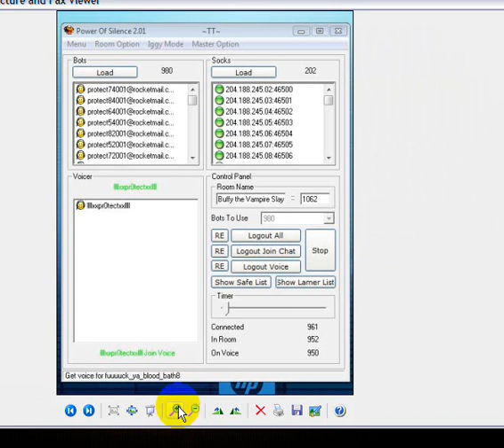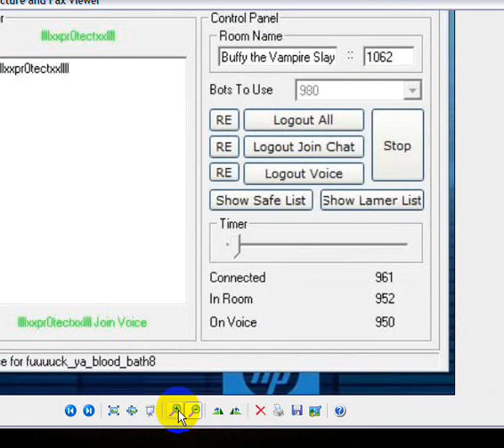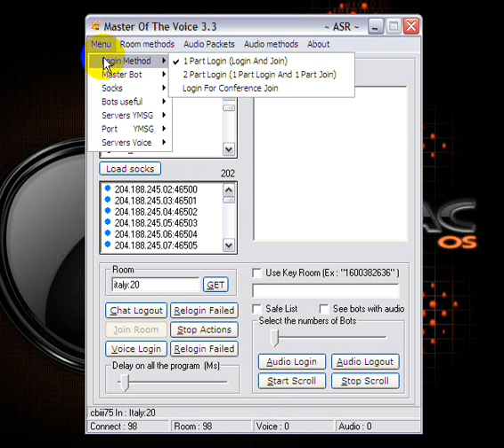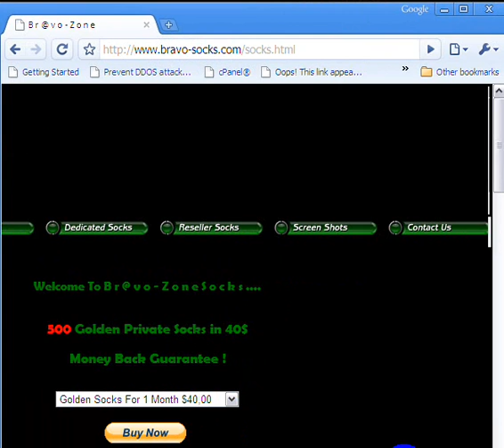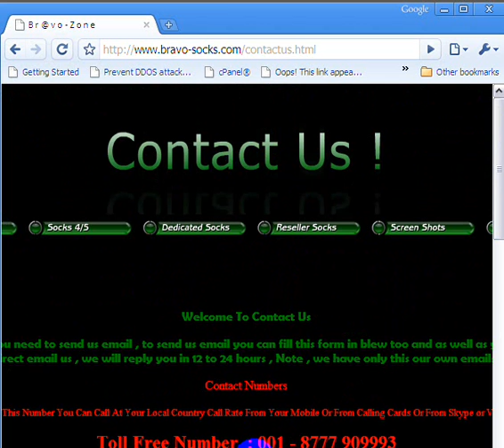Bravo-Socks , Golden Private Proxies Live Test , 100% Voice Result !!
Private Golden Proxies , Yahoo Voice Proxies On Cheap Price , Private 100% voice Proxies , Money back grauntee

Bravo
Get behind-the-scenes video, photos, blogs, and more: Bravo's reality TV and competition shows about food, style, design, beauty, and pop culture.
Bravo - Wikipedia, the free encyclopedia
Bravo may refer to: Rio Grande, a river that flows through Mexico and the United States, also known as "Río Bravo". In media: ...Bravo (US TV channel) - Wikipedia, the free encyclopedia
This article is about the U.S. cable channel. For other uses, including the unrelated TV channels in Canada and in the UK, see Bravo (disambiguation). ...Bravo - Entertaining Men Since 1985
Bravo is the Number One entertainment portal for male viewers with a target demographic of 18-35. It is a gritty channel, offering comedy, ...Sigma Bravo Website
24 May 2009 ... Sigma Bravo is a wholly Australian owned and operated company, providing quality products and services to a broad range of Government and ...Bravo Hire - Equipment for tradesmen, handymen and gardeners
Bravo Hire specialises in the supply of quality equipment for building trades, landscapers, gardeners and handymen.Bravo Coffee Australia
For over 40 years Bravo has been supplying the finest quality coffees from around the world, freshly roasted to perfection in our Sydney roasthouse, ...Deep Sea Fishing Sydney - Bravo Fishing
Call Bravo Fishing Charters now for the fishing adventure of a lifetime. 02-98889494 or 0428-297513. Deep Sea Fishing Charters Sydney Reef Fishing ...Bravo.ca | Homepage
Dance, music, drama, literature, cinema, great performers, and visual arts.BBRG Home Page
At BRAVO | BRIO Restaurant Group, we strive to be the Best Italian ... BRAVO! is a fun, white tablecloth restaurant offering classic Italian food in a ... Johnny Bravo intro Bravo Italian Restaurant for great Italian foods and atmosphere
Midwestern chain of Italian restaurants, positioned between the fine-dining and casual chains, with a menu emphasis on food that is fresh, made-to-order and ... Schedule - Bravo TV Official Site
Bravo page: Schedule schedule. ... Live Like A Bravo Star; Want to eat, shop, and party like a Bravo celeb? Find out how. GET THE GUIDES. QuickLinks ... Bravo! Raw Diets - home page
6 Jun 2008 ... Bravo! is a manufacturer of high quality raw food products for pets. Windies Bravo signs with Vics - Cricket - Fox Sports
23 Jun 2009 ... West Indies allrounder Dwayne Bravo will be unveiled as Victoria's first international cricket signing, contracted for next summer's ... Victoria signs Bravo, extends Shipperd's deal - Cricket - Sport ...
Victoria has extended coach Greg Shipperd's contract for two seasons. - The Age Online. BRAVO COMPANY
Bravo Company's Busy Bee Bravo Company is located on The Entrance Road Erina, in the heart of the Central Coast. The members of the Company represent a ... Rio Bravo (1959)
Directed by Howard Hawks. With John Wayne, Dean Martin, Ricky Nelson. Visit IMDb for Photos, Showtimes, Cast, Crew, Reviews, Plot Summary, Comments, ... Venezuela / USA - Bravo! Encore! - Foreign Correspondent - ABC
Bravo! Encore! Broadcast: 30/06/2009. Reporter: Eric Campbell & Michael Maher. Genesis da Silva dreams of one day playing in Venezuela's Simon Bolivar Youth ... 4char id 3char id Socks Proxies Daily Updated & Tools Yahoo Zone Toss Zone Trade & Request Section